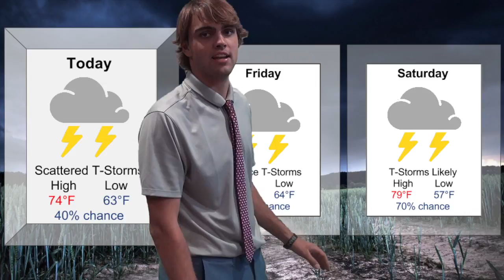Thursday Sept. 22nd Newsbreak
This video is about Thursday Sept 22nd Newsbreak